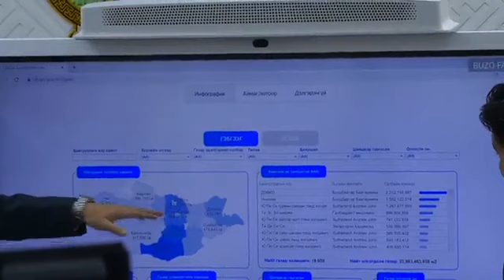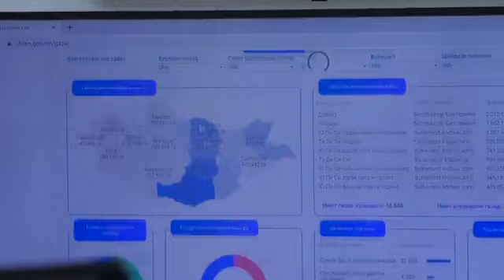Шилэн ажиллагааны хүрээнд Хэдэн онд, хэн, хэнд, хэр хэмжээний газар, ямар зориулалтын олгосон тухай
ШУУД: “Шилэн” ажиллагааны хүрээнд "Хэдэн онд, хэн, хэнд, хэр хэмжээний газар, ямар зориулалтаар олгосон тухай" мэдээлж байна